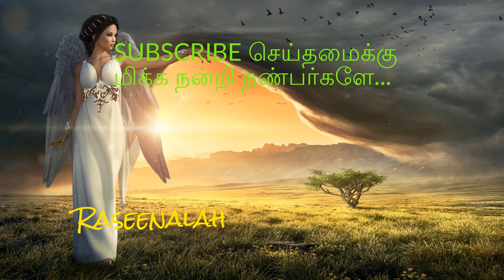மரண விளக்கம் Part 2 | Death Explanation in Tamil | வடகரை சேக் மைதீன் | DIGITAL | Raseenalah | HD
இந்த சரித்திரம் இரவு நேரங்களில் நமது வீட்டுக்கு வந்து பக்கீர்மார்கள் கதையை
சொல்லுவார்கள் .சில நேரங்களில் 3 இரவுகள் கூட நடக்கும். உற்றார் உறவினர்களுக்கு
விருந்தும் நடக்கும்